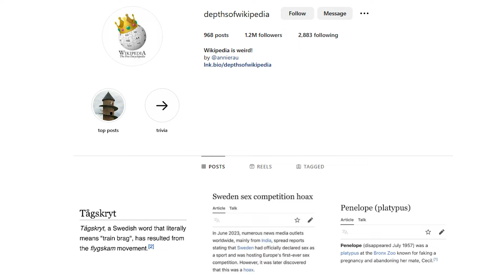Why Wikipedia has no ads | Jimmy Wales and Lex Fridman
GUEST BIO:
Jimmy Wales is the co-founder of Wikipedia.